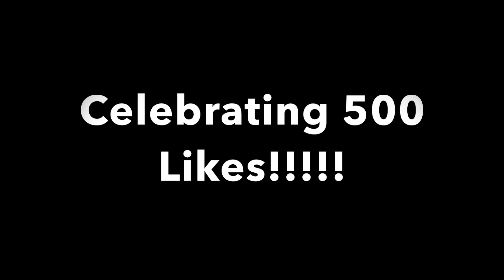500 Likes!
Master Joan Richert helping us celebrate 500 likes by demonstrating physics and anatomy with Mister Jacob. Thank you for helping us reach this milestone, we are exctied to see many more.